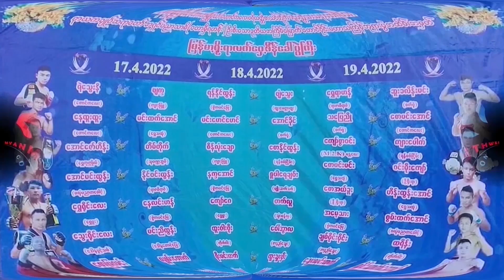ဝေါ်အွာလ နှင့် စောချစ်သူ (မထင်မှတ်ထားဘူး ဒီပွဲကြမ်း)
စင်ပေါ်မှာ ထင်ပေါ်နေတဲ့ လူစွမ်းကောင်းတွေ ပေါများလှသလို မထင်မရှား မီးခဲပြာဖုံးလေးတွေ ရွက်ပုန်းသီးလေးတွေလည်း ကရင်ပြည်နယ်မှာ လက်ဝှေ့နဲ့ပက်သက်ရင် အများကြီးပါလား။ ဒီအထဲမှာ လူအစားထိုးဝင်ရောက် ယှဉ်ပြိုင်လာတဲ့ စောချစ်သူဆိုတဲ့လူငယ်လေးတဦးလည်း အပါအဝင်ဖြစ်ပါတယ် အောင်လံဆယ်လံပိုင်ရှှင် နာမည်ကျော် ‌ေဝါ်အွာလကို နင်လားငါလား ယှဉ်ပြိုင်ဆိုင်ထိုးခဲ့ပြီး အနာခံစွမ်းရည်နှင့် ဇွဲသက်လုံကို ဖော်ပြသွားပါတယ်။ မထင်မှတ်ထားတဲ့ ဒီပွဲ သုံးချီပွဲကောင်းတပွဲကို အခုပဲ ရှုစားကြည့်လိုက်ပါဦး